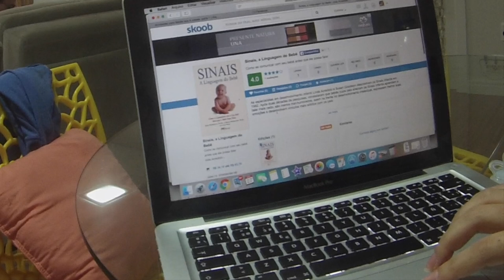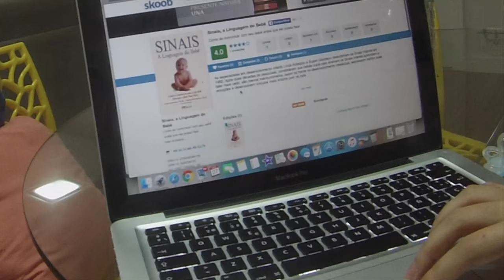VEDA - ELE AMA CAMERA